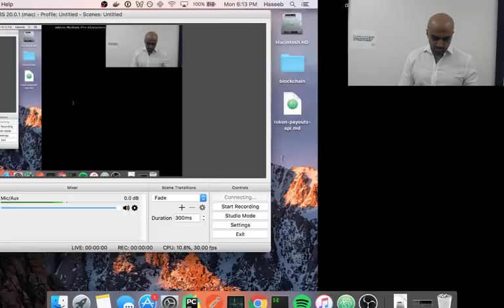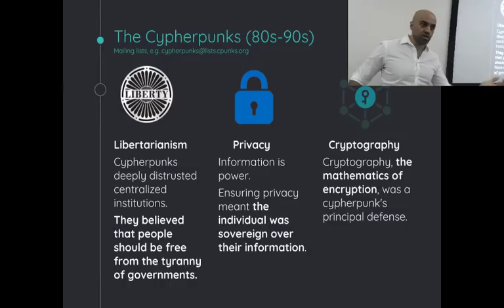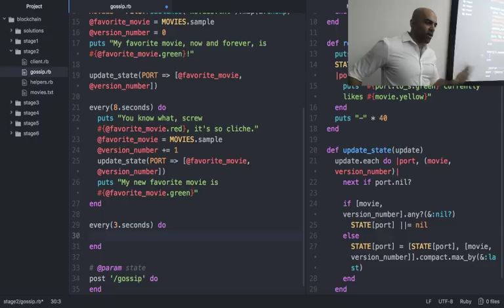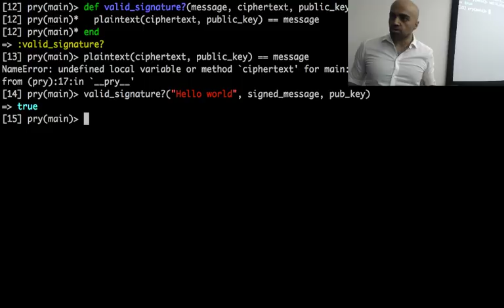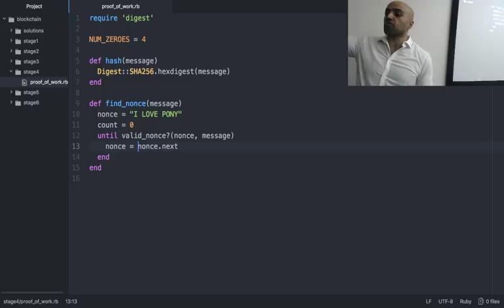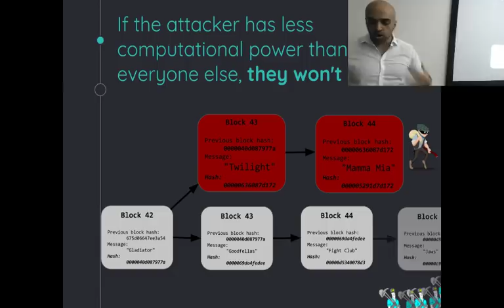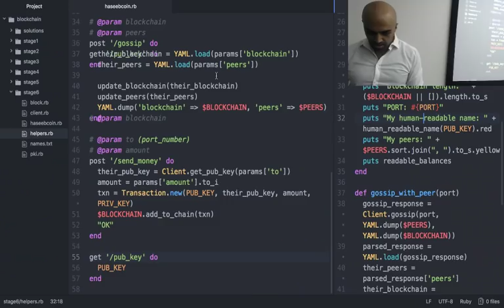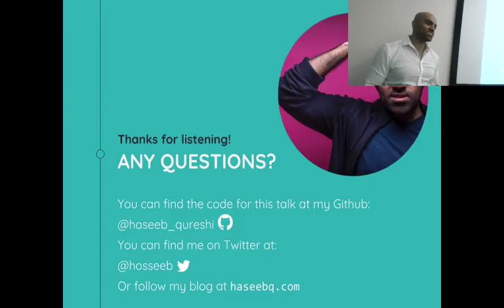Let's build a blockchain! — A mini-cryptocurrency in Ruby (Haseeb Qureshi)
Ever wondered how cryptocurrencies like Bitcoin or Ethereum work? Well, what better way to find out than to build one! Come watch this lecture by Haseeb where he builds a blockchain from scratch in Ruby. By the end, we'll definitely all be rich with something resembling money.
Probably.

This talk was generously hosted by App Academy.  App Academy helps exciting companies hire promising software engineers.

More than 2,000 young professionals apply for just 60 spots in App Academy's 1,000 hour web immersive program. If accepted, they learn computer science fundamentals, Ruby on Rails, JavaScript and React.

For those that make it through the program, they get high paying jobs with companies such as Facebook, Google, Tesla or Linkedin.